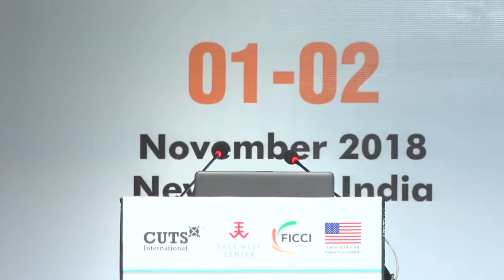Plenary 4: Financing and Public-Private Partnerships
Moderator: Deepak Bagla, Managing Director & Chief Executive Officer, Invest India

Speakers:

Thilan Wijesinghe, Chairman & Acting Chief Executive Officer, National Agency for Public-Private Partnership, Government of Sri Lanka
Amber Dubey, Partner, KPMG India
William Pegues, Director, Structured Finance & Insurance, Overseas Private Investment Corporation, United States of America
Kezang, Country Manager, MultiRational Private Limited, Thimphu Tech Park Limited, Bhutan